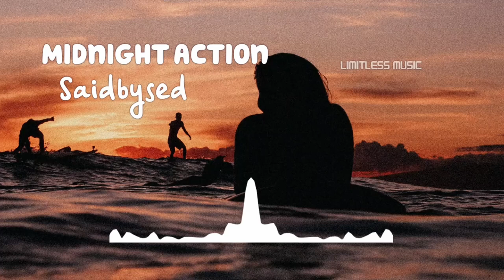Midnight Action | Saidbysed | [No Copyright Music]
Track: Midnight Action
Artist: Saidbysed